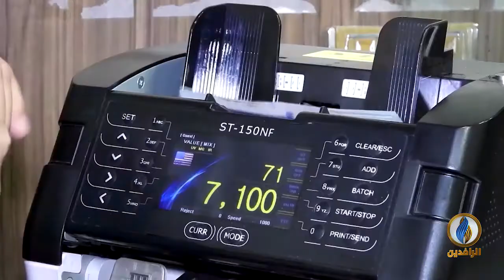أبرز الأخبار الاقتصادية على قناة_الرافدين​​ ليوم الثلاثاء في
تقديم:
سرمد القيسي